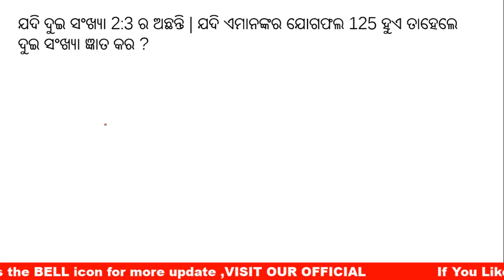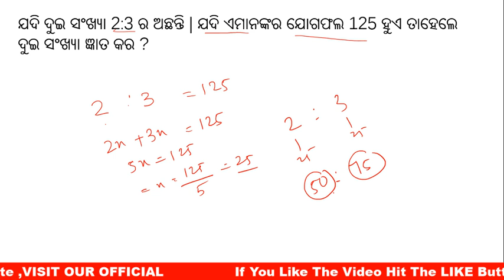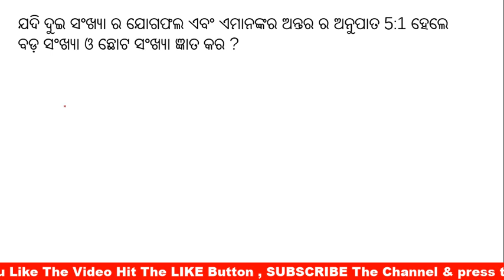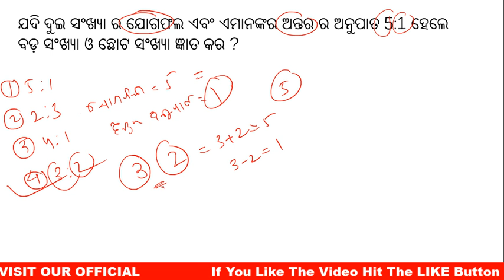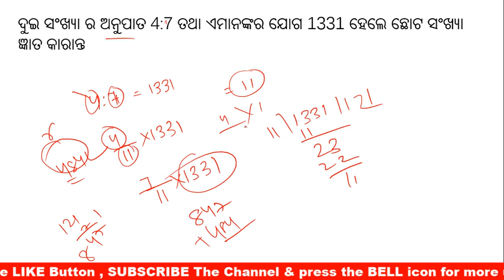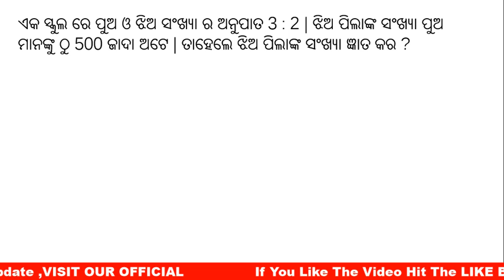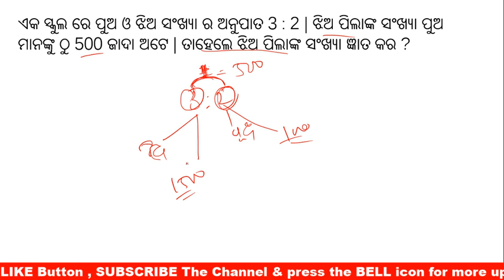ratio and proportion trick odia | odia math trick | Odia math class by digital odisha